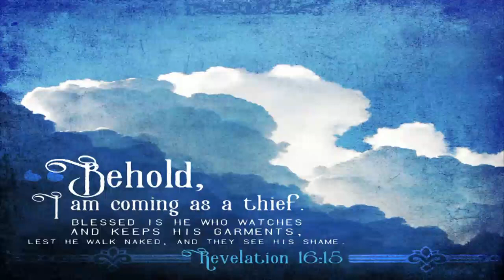Sunday AM Sermon 5/21/2023